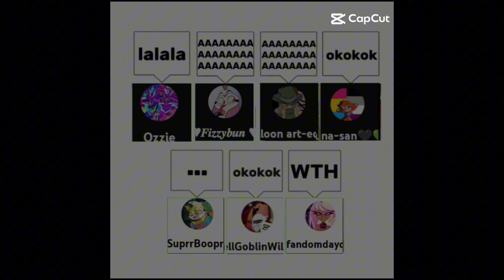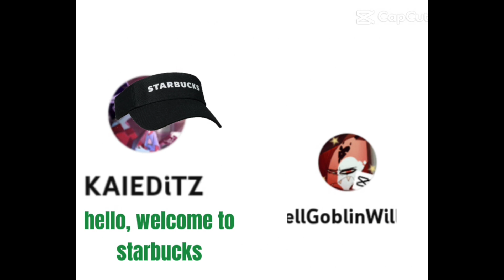Memes 🤓🤑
sorry if I didn't get you ❤